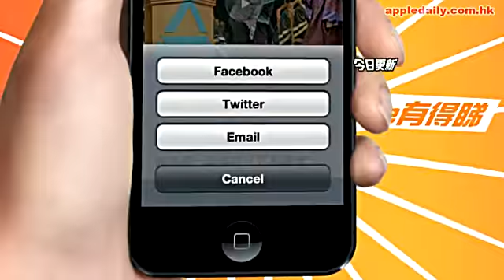曼德拉危殆 家人準備後事